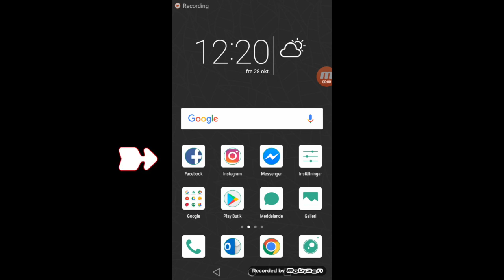Honor: byt lösenord